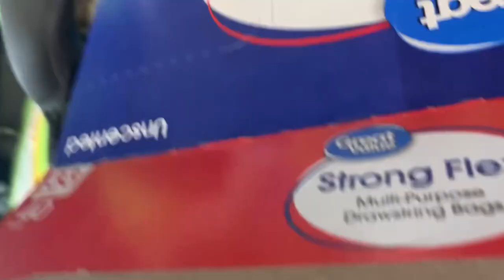At Home Sheep Butchering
No animals were harmed in the making of this video…screw you PETA.